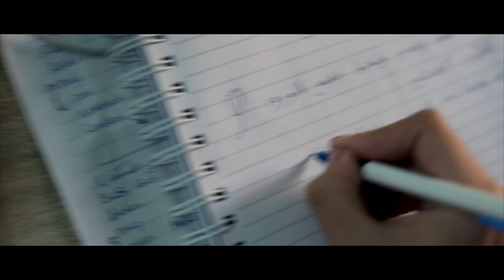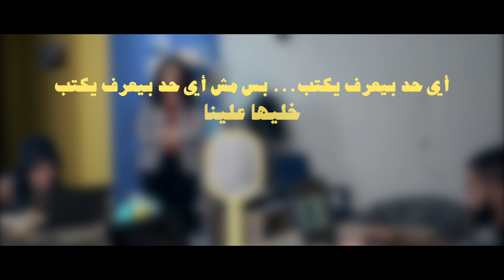اي حد بيعرف يهبد.. بس مش اي حد بيعرف يكتب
سيبوا الكتابة لبتوع الكتابة...انت عليك الشركة و احنا علينا التسويق 💡

📨ابعتلنا رسالة لو عايز تعمل ماركتينج لشركتك بشكل مختلف .